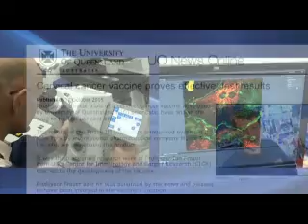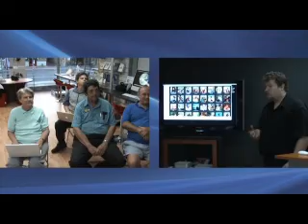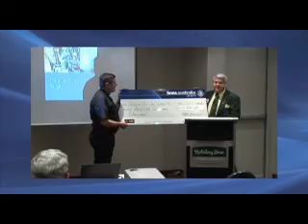2009 - Lions Australia - Promo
2009 - Lions Australia Promotional Video - 6 minute version